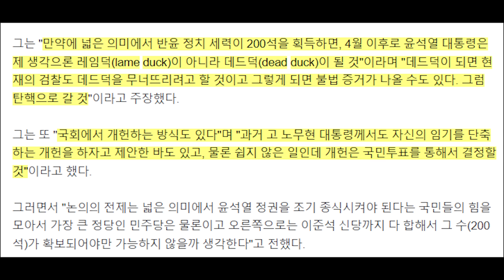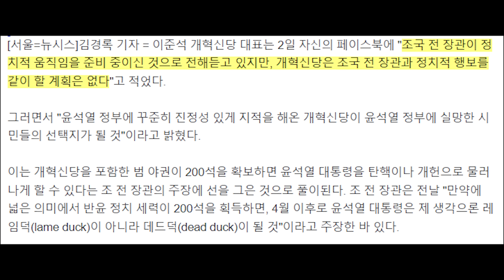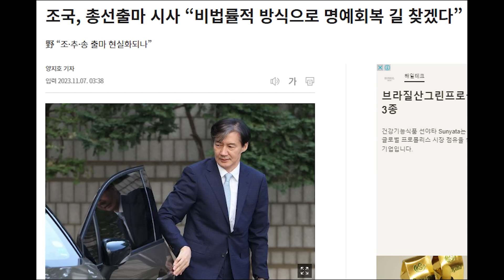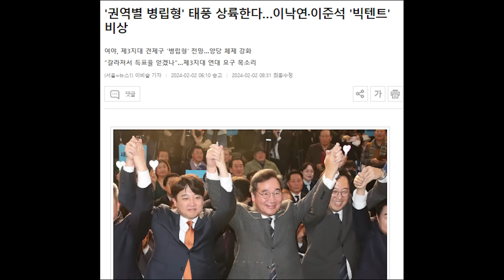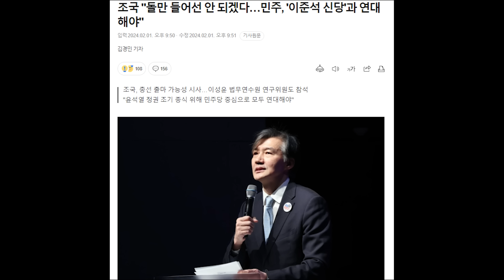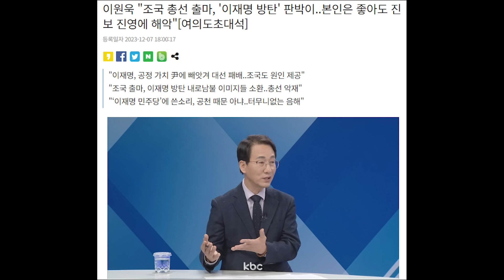조국, 이준석에 S.O.S 쳤다가 입구컷...이준석도 패싱하는 클라스...